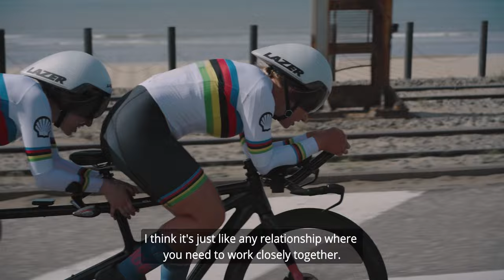Para-Cycling: Meet Sophie Unwin & Jenny Holl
The energy of these two riders is simply infectious, and that carries over to their performance on the track and on the road.

Learn more about how the relationship between Sophie Unwin (GBR) and Jenny Holl (GBR) is key for their success.